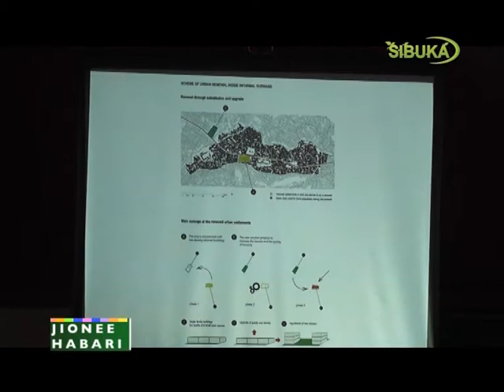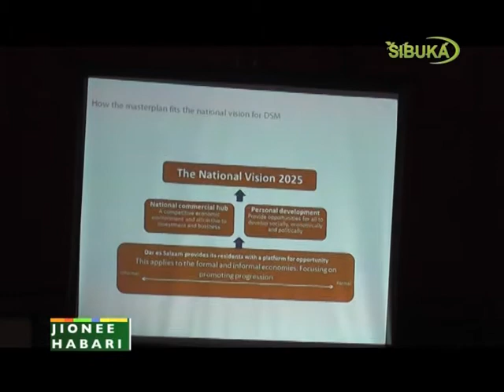JIONEE HABARI 18-12-2012